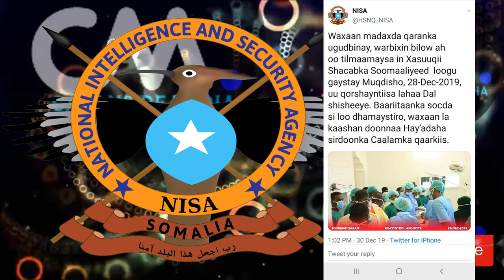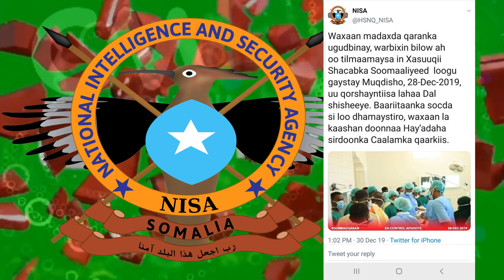DEG DEG MUCARADKA HANJABAD FARMAJO IS CASIL AMNIGA FASHIL WAYE ANAGA QORSHE CUSUB